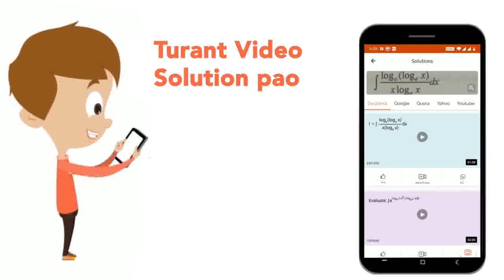Verify that (3,4,5),(5,12,13),(8,15,17),(24,25,7) are the Pythagorean triplets | CLASS 10 | PYTH...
Verify that (3,4,5),(5,12,13),(8,15,17),(24,25,7) are the Pythagorean triplets
Class: 10
Subject: MATHS
Chapter: PYTHAGORAS THEOREM
Board:IIT JEE

👉 Have Any Query? Ask Us.